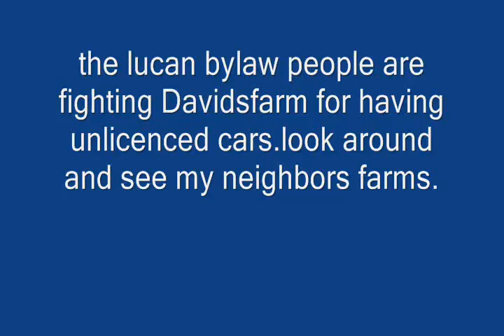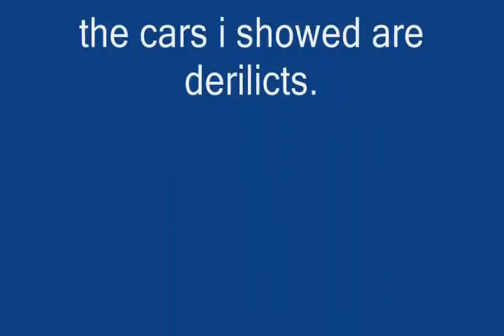#1231 Lots of junk cars [Davidsfarm]